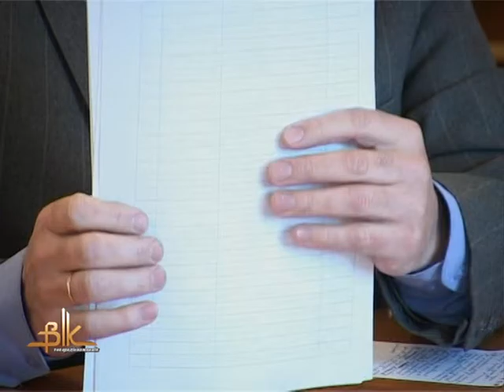На засіданні виконкому підвели підсумки двомісячника з благоустрою міста